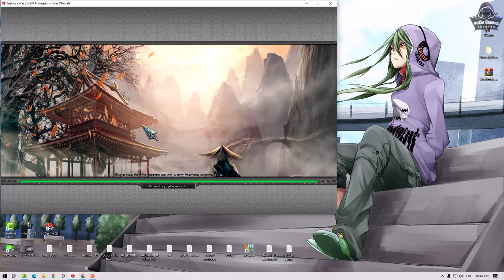JX2-សំរាប់បងៗដែលមានបញ្ហានៅពេលដាក់ JP សូមមើល VIDEO នេះ